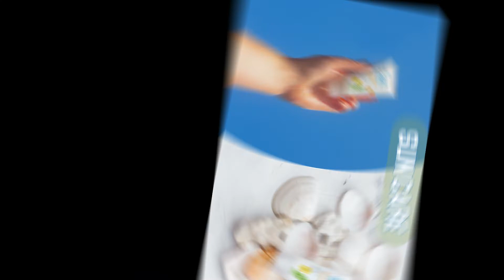Green People Sun Creams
We are proud to present this reef-safe sun cream in fully recyclable, renewable sugar cane packaging. Farmed on sustainable land, this plant-based packaging is completely carbon-neutral.